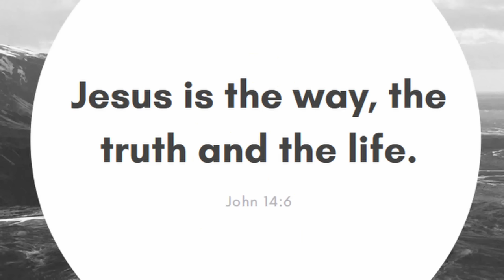Trex eats airplane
Dinosaurs set loose inside airplane ~ stegosaurus, carnotaurus, dimetrodon and more! Bumpy and doge rescues passengers.

Inspired from Jurassic World